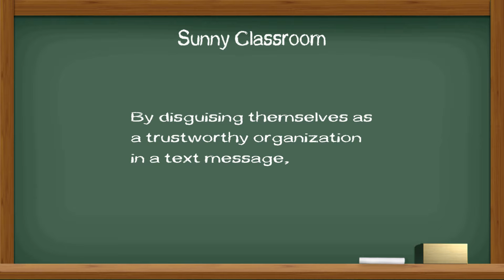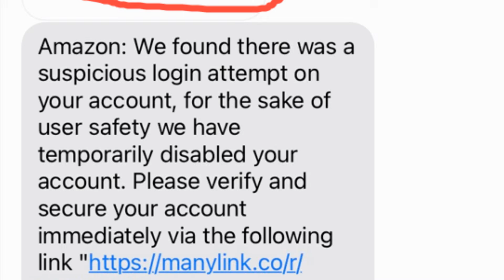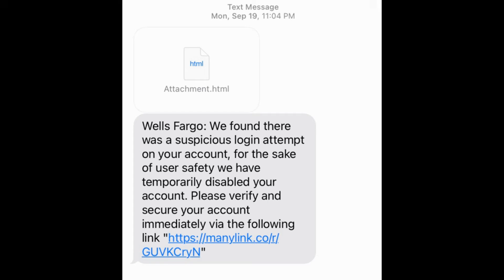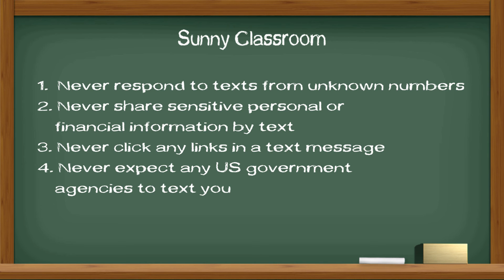SMS phishing attacks and how to prevent them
Every bit helps—whether it’s $15, $10, or even $5.

Smishing attacks are also called SMS phishing attacks. SMS stands for Short Message Service, or simply “text messaging”. By disguising themselves as a trustworthy organization in a text message, smishing hackers try to get your personal and financial information. Smishing attacks have increased dramatically since 2019.
Here are some examples of smishing attacks I’ve got on my cellphone in the past two months.